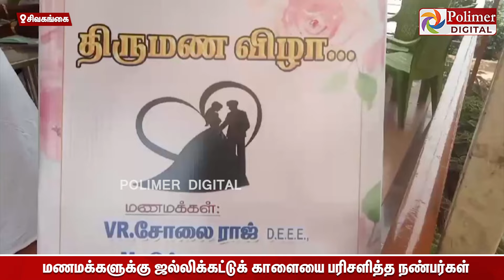மணமக்களுக்கு ஜல்லிக்கட்டுக் காளையை பரிசளித்த நண்பர்கள்..காளையை ஆரத்தழுவி முத்தமிட்ட மணமக்கள்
/ polimernews